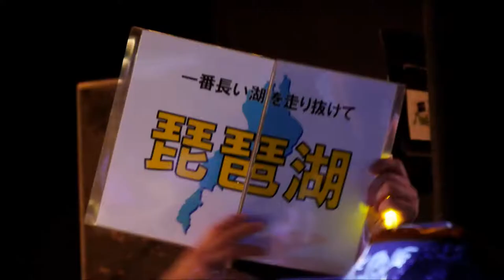CM4.4【すきドル4、横浜・滋賀・大阪】ありがとうございました！